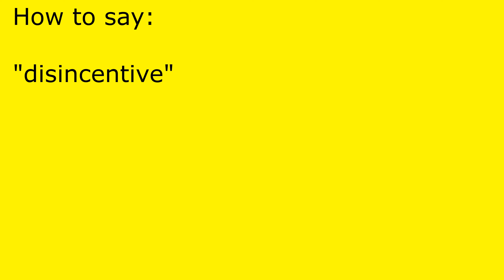How to pronounce disincentive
disincentive pronunciation.